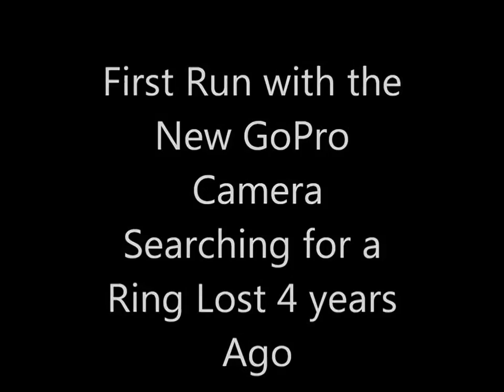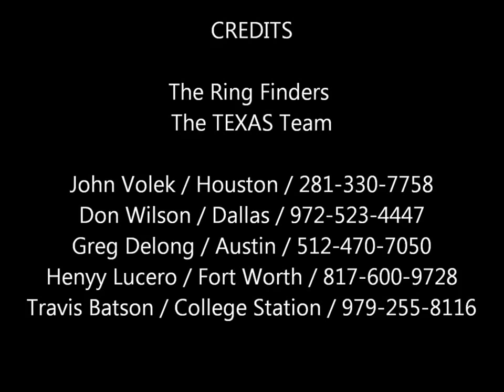Excalibur II Lost Wedding Ring Lake Livingston, Texas